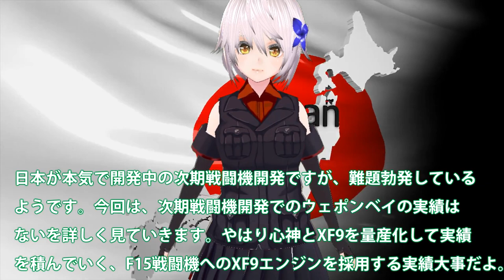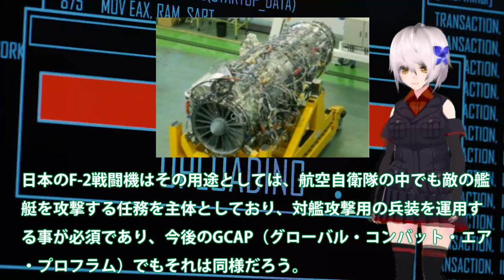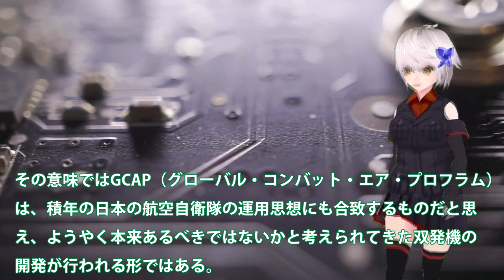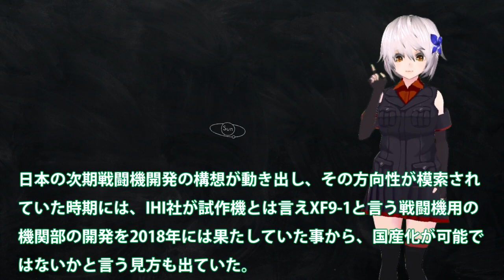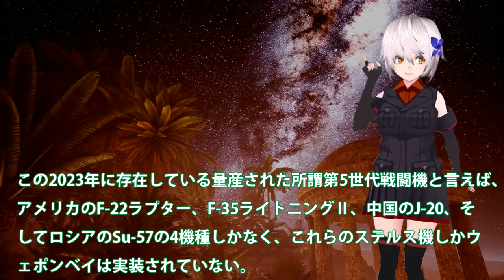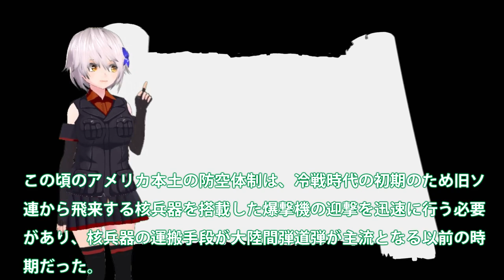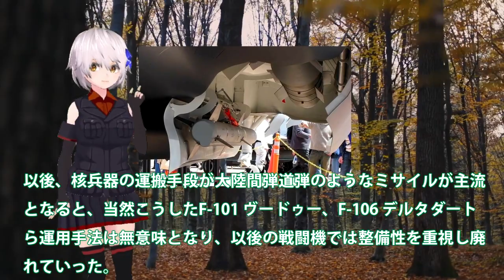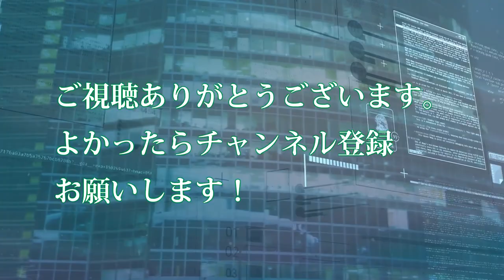【軍事解説】空自ショックF3戦闘機開発に難題勃発か！ロッキード社との共同開発が早かった？日本X2心神XF9の量産で実績と信頼を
関連動画
【ゆっくり解説】日本の「F-3」戦闘機開発がついに始動する...!予想外の国が参加表明する！！

引用・転載「出典：海上自衛隊ホームページ」
引用・転載「出典：航空自衛隊ホームページ」
引用・転載「出典：陸上自衛隊ホームページ」

【軍事解説】三菱本気で開発F3戦闘機にMRJ開発者集結か！F2に見るF16戦闘機供与の意味とは？ノンステルスドッグファイトマジでヤバい・・・
最新情報！！F-3戦闘機 共同開発で「機体構造の軽量化」「エンジン」「レーダー」を日本が担当したい理由とは？
次世代戦闘機「F-3」国内開発体制が超豪華！日本の防衛産業メーカーが大集結！